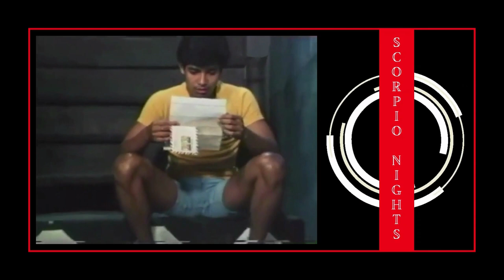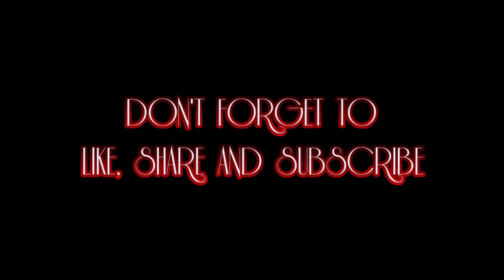Scorpio Nights (Film In Focus)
Starring:
Orestes Ojeda
Anna Marie Gutierrez

Introducing:
Daniel Fernando